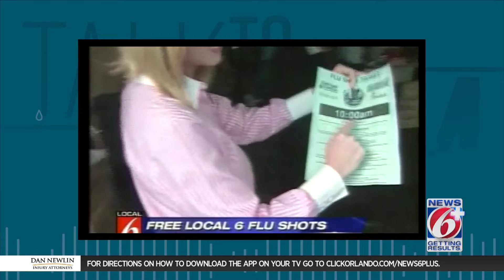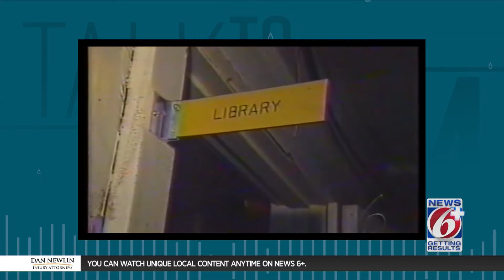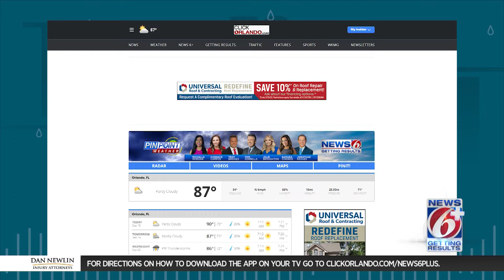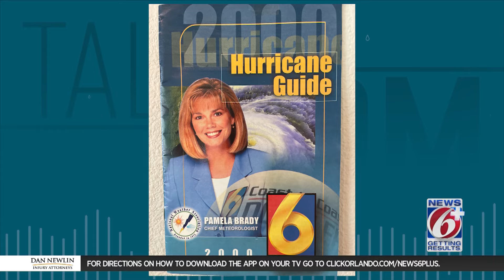Former News 6 Chief Meteorologist Pamela Brady reflects on career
If you have been in Central Florida for a while you know Pamela Brady.